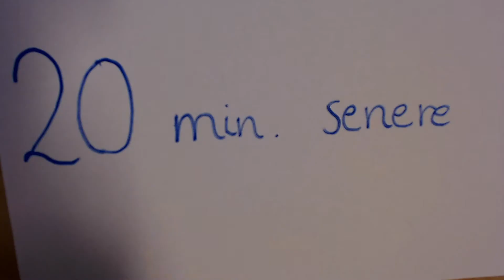Tifanfaya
5.a, Ani Lab på Holbæk Byskole, Absalon